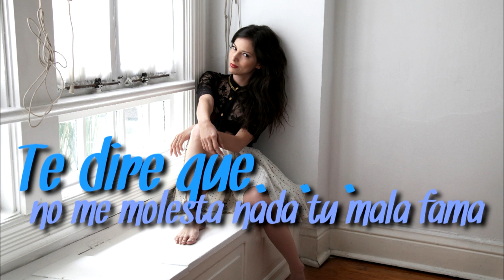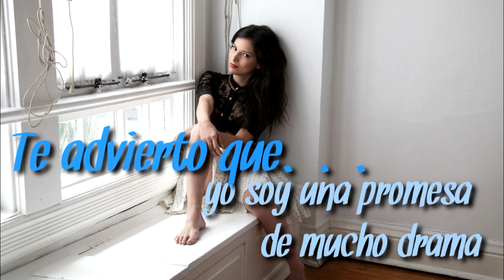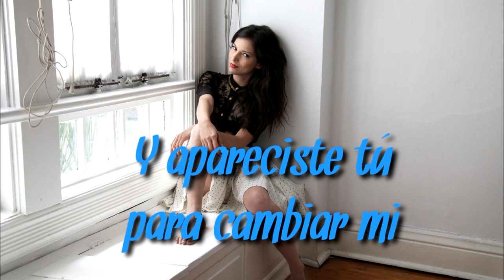Paty Cantu - Suerte (Video Lyric)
Video con la letra de SUERTE  de Paty Cantu, 2do sencillo de su disco CORAZON BIPOLAR.
Mi primer video no sean tan criticos.

Todos los derechos EMI MUSIC